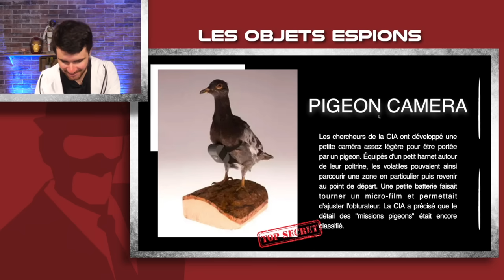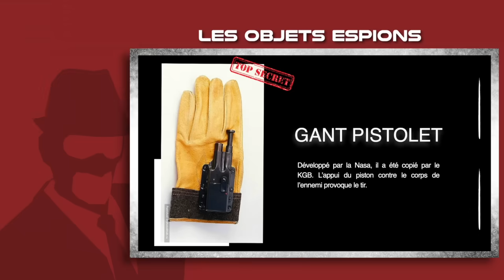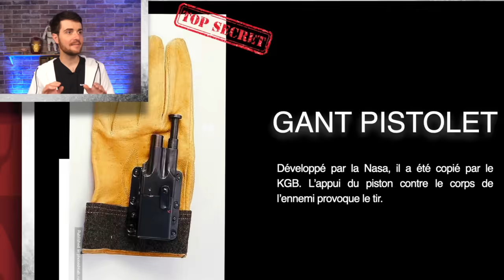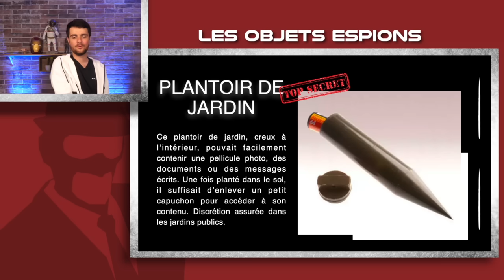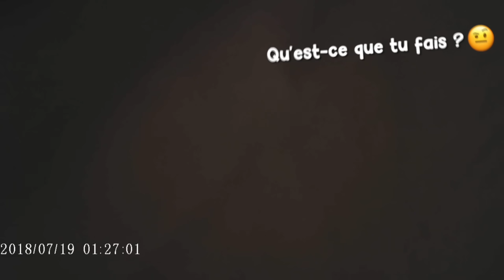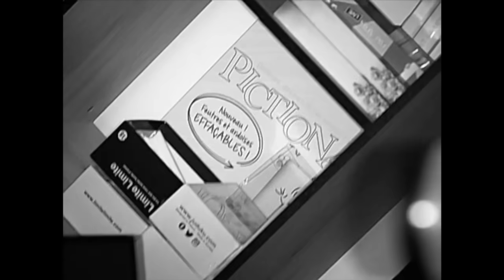JE TESTE LES GADGETS D’ESPION LES PLUS FOUS !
On test des gadgets d'espions complètement fous avec Thomas, Etienne et Yvan !

Montage : Quentin.B